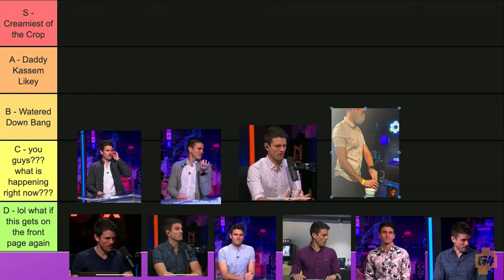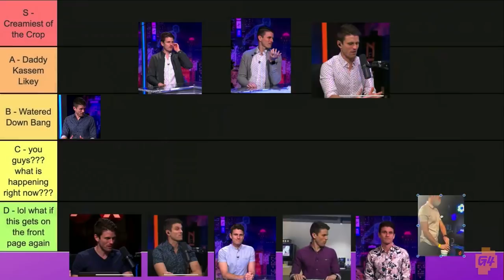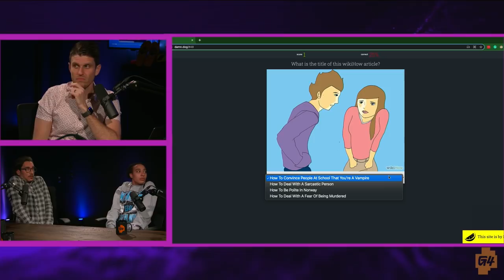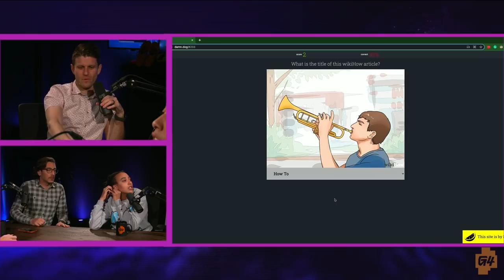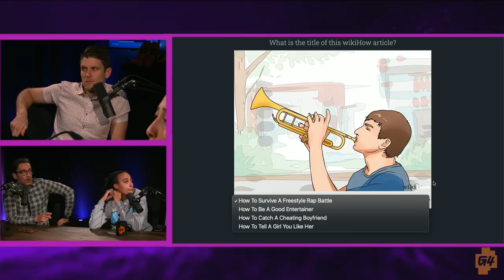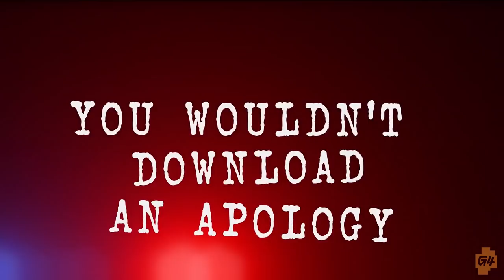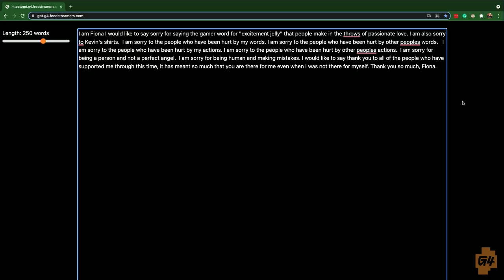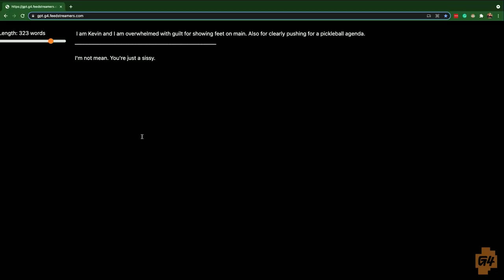Many Vibes, Little Time! Ft. Kevin Pereira, Fiona Nova, Kassem G! | Attack of the Show: Vibe Check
Join Kevin Pereira, Fiona Nova, and Kassem G as they check the vibiest vibes of the week (vibes!).

0:00 Intro
3:00 Ring of Pain
7:30 Onward
13:00 Q&A
20:00 Kevin's Wardrobe
25:00 Pickle Ball
37:20 Everything is Fine
39:14 Ranking Kevin's Shirts
53:00 Attack: Love Line
1:02:00 Streaming Services
1:13:00 M&Ms
1:30:00 A Different Show
1:40:00 Apologies